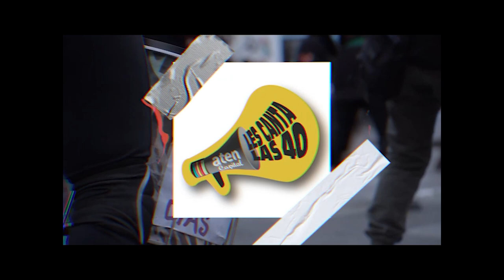aten Capital les canta las 40 #60